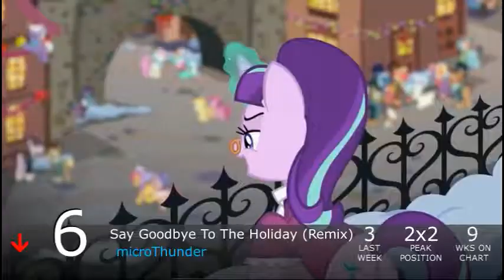Equestrian Trot 100 - 7/30/2016 (Week 35/52)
Biggest Jump: Like Vinyl / Homage ft. ForeverFreest (+33)
Biggest Fall: Hasbro Claimed The Rights To This Song Title / StealingShad3Z ft. Francis Vace (-62)

Debuts:
Ten Hundred Miles / DoTheDaringDew (#67)
Adrift / ExplodingPonyToast (#52)
Apple Family Blues / Spectra & Liquid Harmony ft. Flak, Dragonal & Zephysonas (#44)
Perception / Pony Music (#43)
It's Gonna Work / Elias Frost (#40)
ON-OFF / Jupiter Maroon (#36)
Cantastic / PonyFireStone (#30)
Find My Way / John Kenza ft. Charmer (#25)
Hooves Up In The Air / 174UDSI ft. Truss (#24)
Ex Nocte / Radiarc (#23)
Island Of Clouds / UndreamedPanic ft. Even Skies (#21)